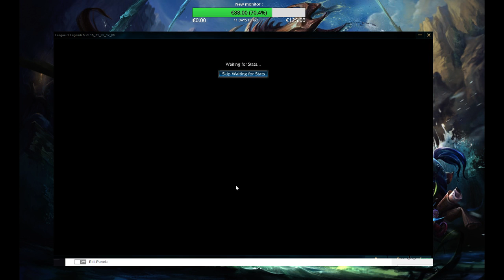PBE Marksman Update - KOGMAW!